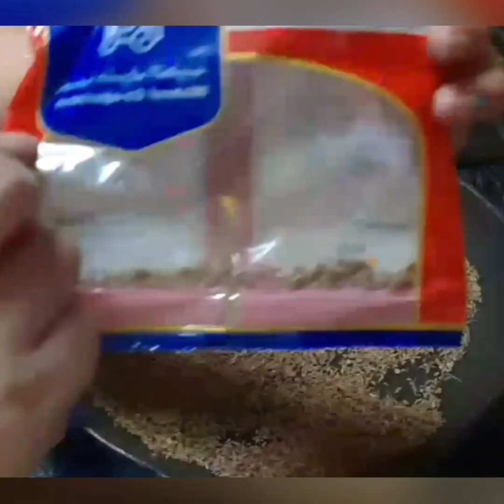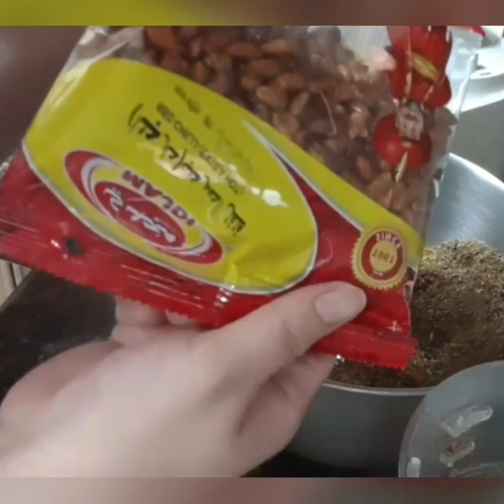how to make baharat mixed arabic spices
try it guys very simple mamahalin ka ng amu 🤗